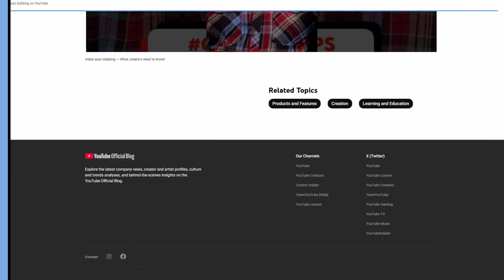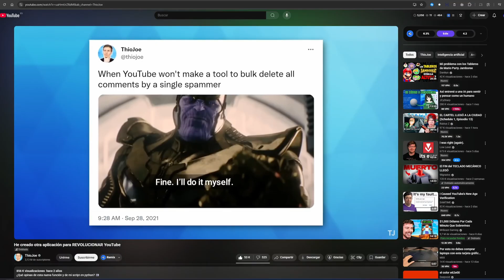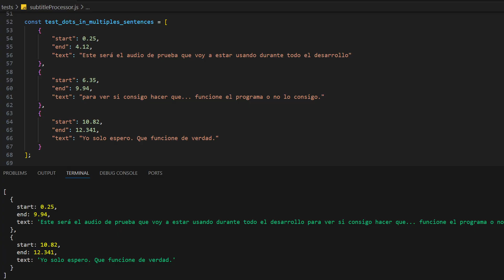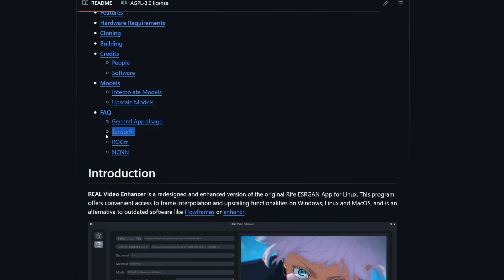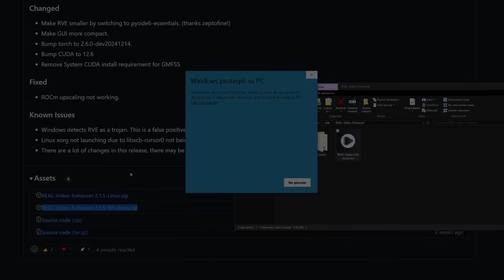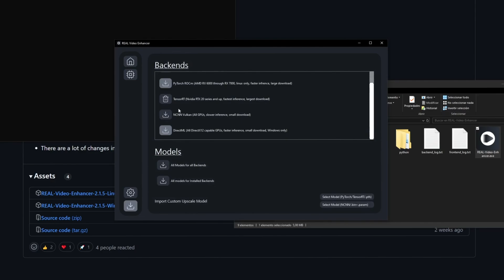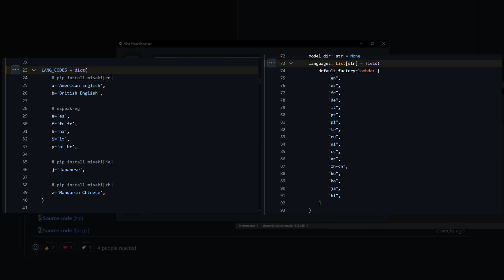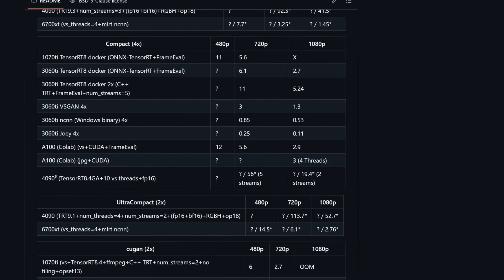Esto no es lo que YouTube nos había mostrado, así que lo he solucionado - YouTube auto dubbing [V.O]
He visto en Reddit que hay mucha gente que está en contra del auto dubbing, y la verdad es que a veces está bien y a veces no está tan bien, entiendo que en videos en la vida real o en el que el tono de voz importe el resultado no es del agrado de todos, pero en mi caso que hago tutoriales me parece increíble porque puedo compartir información con muchísima más gente, haciendo que mucha más gente pueda acceder a mis tutoriales y a información interesante.

00:00 - Introducción al problema
02:15 - Explicación de mi solución
05:23 - Probando el código
07:32 - Probando el código pero usando modelos Zero-Shot
08:29 - Comparando y observando las limitaciones de mi código
11:45 - Agradecimientos y despedida